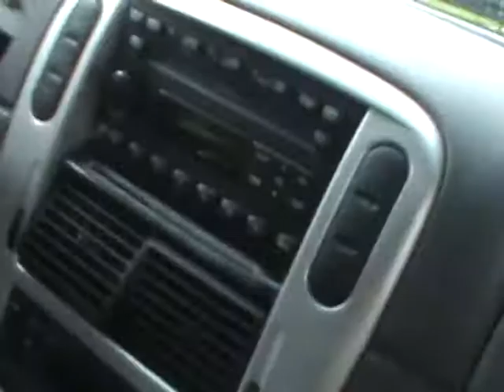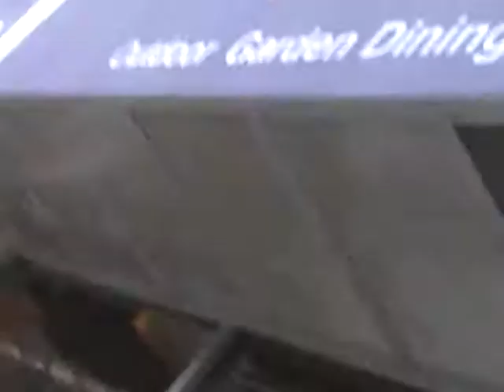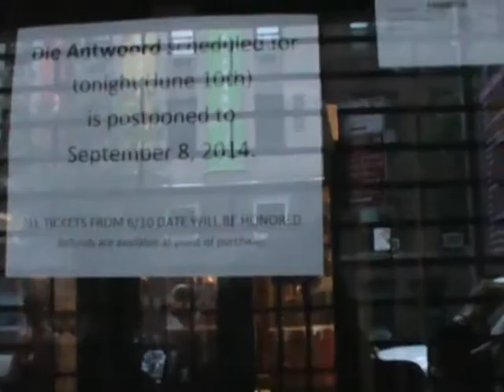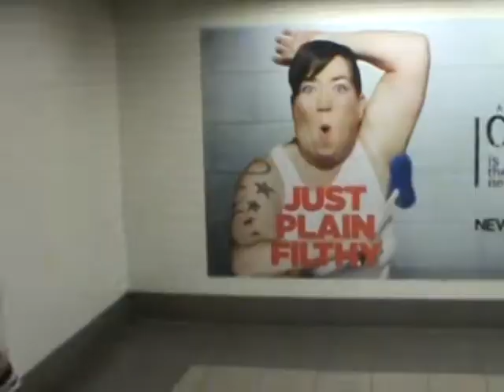the biggest let down eva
chris && barbie go to an epic show n get shut down at the door but still swag round ny before they get home n barbie falls asleep on the bus :3 heheheh